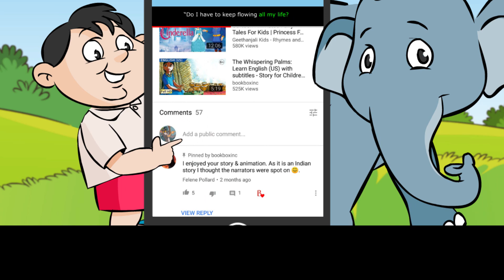Cicada's Song: Learn English (US) with subtitles - Story for Children & Adults “BookBox.com”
Cicada loves to sing. She wants to learn new songs. She decides to visit birds and insects to learn from them. Will Cicada have the chance to sing new songs?

Cicada's Song
Little Cicada loved to sing.
But her song was always the same.
She wanted to learn a new song!
So she decided to visit Kingfisher
to learn to sing his song.
“Doo-oo-oo! Doo-oo-oo!”
sang Kingfisher.
But Little Cicada could not sing his song.
She then visited Mynah.
Maybe she could learn to sing Mynah's song.
“Keak! Kaek! Kaek!” sang Mynah.
But Cicada could not sing Mynah's song.
She then visited Cricket.
Cicada was determined
to learn a new song!
“Krik krik krik! Krik krik krik!”
sang Cricket.
But Cicada could not sing Cricket's song, either.
Then it started to rain.
The ducks sang,
“Quack! Quack! Quack!”
Frog came out and croaked,
“Ribbit! Ribbit! Ribbit!”
All the animals came out.
And they all sang their songs.
“Doo-oo-oo! Doo-oo-oo!”
“Keak! Kaek! Kaek!”
“Quack! Quack! Quack!”
“Ribbit! Ribbit! Ribbit!”
Cicada listened to all the songs.
None of the other songs sounded like hers.
So she started to sing.
“Yaeng! Yaeng! Yaeng!”
All the animals sang together!
“Doo-oo-oo! Doo-oo-oo!”
“Keak! Kaek! Kaek!”
“Quack! Quack! Quack!”
“Ribbit! Ribbit! Ribbit!”
“Yaeng! Yaeng! Yaeng!”
Since then, Cicada has enjoyed her song.
Sometimes she even makes up new songs,
songs that only she can sing.

Author: Khomsanh Chanthalangsone
Illustrations: Vongsavanh Damlongsouk
Translation: Alisha Berger
Narration: Tamar Gaffin-Cahn
Animation: BookBox

This story has been provided for free under the CC-BY license by Pratham Books, which is a not-for-profit children's books publisher with a mission to see "A book in every child's hand". to know more. Artwork has been adapted from the original book while the animation, music and narration have all been done by BookBox.